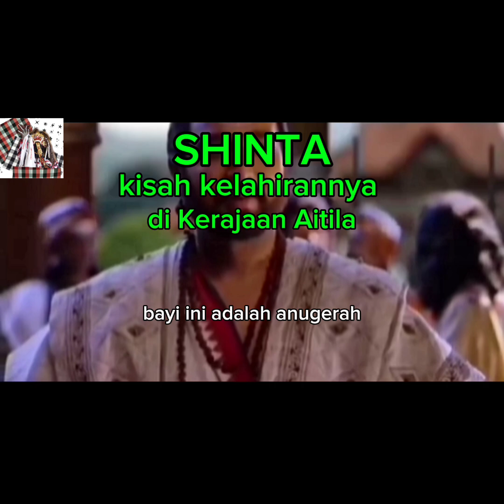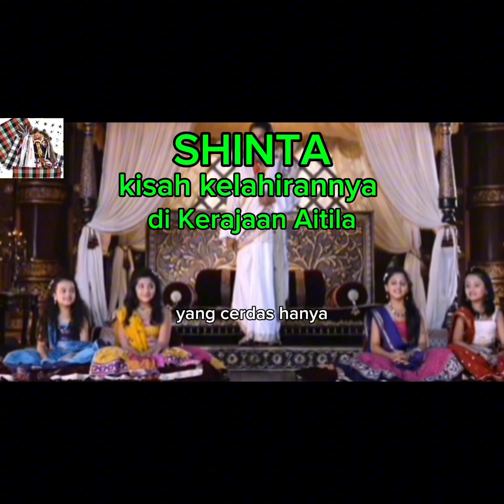shinta kisah kelahirannya Tranding videos # viral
Shinta kisah kelahirannya Raja Jana mengunpulkan kerabat kerajaan untuk membahas tentang kekeringan dan kelaparan yang terjadi
Shinta kisah kelahirannya
Raja Jana mendapatkan seorang bayi perempuan yang keluar dari dalam tanah pada saat melihat lahan pertanian yang tandus
Shinta kisah kelahirannya
raja Jana membawa bayi perempuan itu kedalam kuil untuk berdoa kepada Dewa Siwa akan tetapi bayi perempuan itu memegang busur panah milik Dewa Siwa kemudian melepasnya
Shinta kisah kelahirannya
bayi perempuan itu tersenyum diiringi suara gemuruh dahyar yang luar biasa membuat seluruh kerabat kerajaan kaget
Raja Jana memerintahkan agar mencari pemilik bayi perempuan ini
Shinta kisah kelahirannya
pendeta Kerajaan mengatakan ini adalah berkat yang luar biasa untuk anda busur panah milik Dewa Siwa tidak satupun orang bisa mengangkat dan itu tanda yang telah ditunjukkan kepada anda
kehadiran Shinta membawa perubahan untuk kerajaan Aitila menjadi subur dan makmur bahkan adik Raja Jana datang mengatakan sudah mempunyai dua anak dan begitu pula saudara lainnya
Shinta memberikan tata cara membuat benih dari kacang kacangan untuk bisa ditanam jangka waktu yang panjang
Shinta kisah kelahirannya
Raja Jana mulai membicarakan tentang sekolah Shinta dan mengundang para guru datang ke Istana

Video.id.com